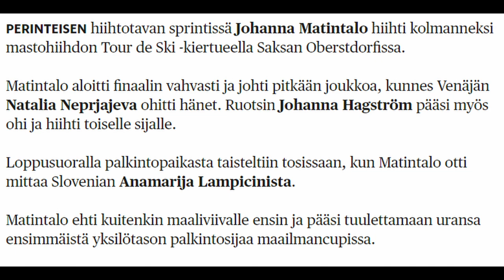Tour De Ski Women's sprint. Naisten sprinttihiihdot, kooste.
Matintalo's first podium. Johanna Matintalo otti uransa ensimmäisen hiihdon maailmancupin palkintopallisijan.